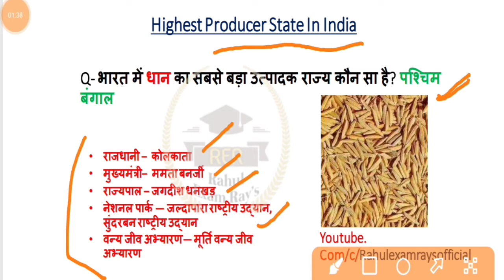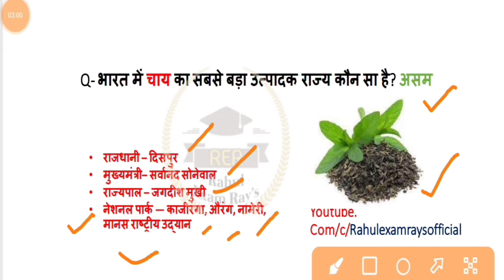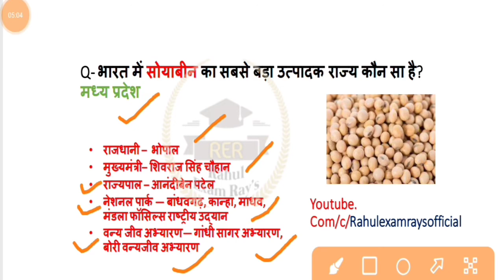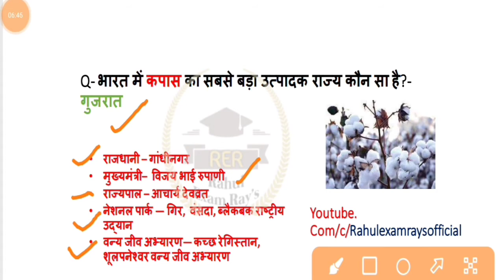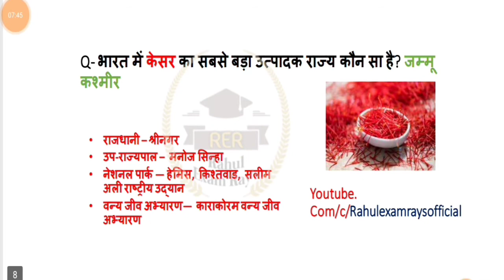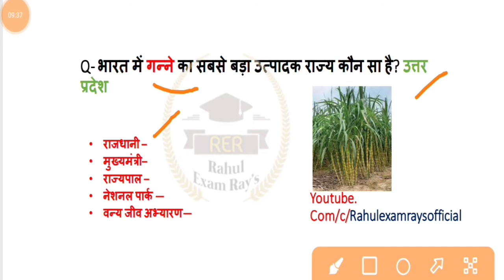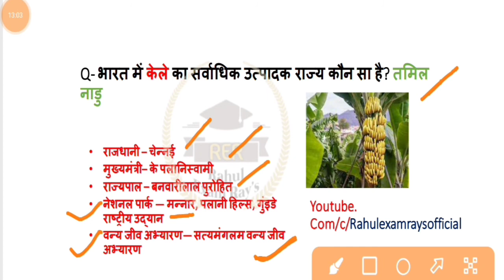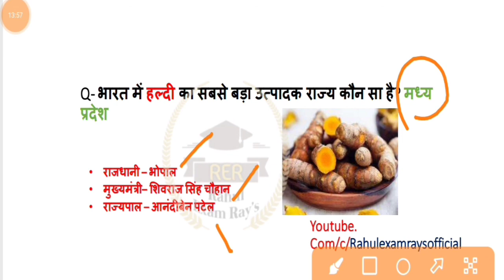भारत मे फसल उत्पादन मे प्रथम राज्य 2021 | Bharat m fasal utpadan m pratham rajya 2021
GS & GS Questions For ntpc exam 2020 | Gk Questions group d exam | ntpc exam date 2020

Most Important Gk Questions, General knowledge questions series lucent का निचोड़ Questions Series For RRB NTPC,  RRC GROUP D, SSC CGL, SSC CHSL, DRDO MTS, NCL HEMM OPERATOR'S FOR ALL EXAM'S. Part- 1

इस चैनल पर सभी प्रतियोगी परीक्षाओं की तैयारी कराई जाती है इस चैनल पर कराए जाने वाली सभी प्रश्न परीक्षा की दृष्टि से महत्वपूर्ण है. l

gk for rrb ntpc exam 2020
gk questions for group d 2020
gk & gs questions for rrb ntpc exam
rrb ntpc gk & gs questions answer
group d gk questions 2020
gk questions for rrb ntpc exam 2020
group d science questions in hindi
gk 1000 questions series
one liner gk questions for rrb ntpc
group d one liner gk questions